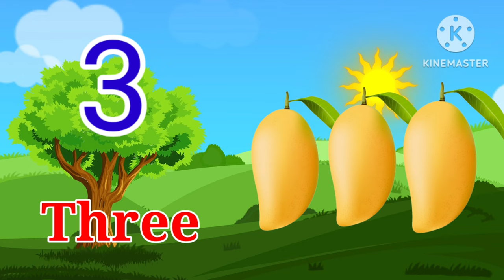Number names | गिनती| counting #1234 | number names with spelling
Number with spelling, kids number names, गिनती, Number song #1234

In this video you found kids number names with spelling
गिनती गिनने का सही तरीका Number song

Query:-
Numbers 1 to 10 with spelling
Number name with spelling
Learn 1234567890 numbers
Numbers with spelling
Number's name kids number activity
Kids fun activity with numbers
Kids song Kids nursery number song
Learn number names,
Ginti,
गिनती,
Counting numbers,
Kids numbers song,
Kids educational video,
Kids learning activity,
1 to 20 numbers